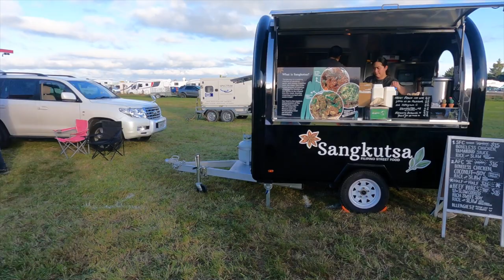Pumasok kami sa loob nang hot-air baloon - Glowing baloon Festival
This is a magical festival that entertains the young and young at heart.